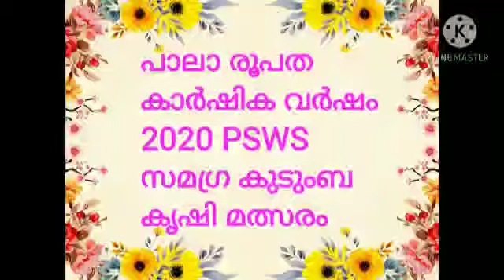പാലാ രൂപത കർഷക വർഷം 2020 || PSWS ഹന്നാ അവാർഡ് || Entry no. H 40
പാലാ രൂപത കർഷക വർഷം 2020
പാലാ സോഷ്യൽ വെൽഫെയർ സൊസൈറ്റി (PSWS)
സമഗ്രകുടുംബ കൃഷിമത്സരം
ഹന്നാ അവാർഡ്

Entry no. H 40
Adoration Convent
കുറുമണ്ണ്